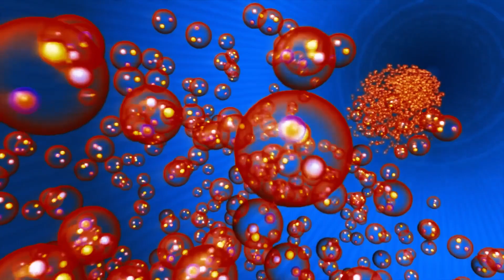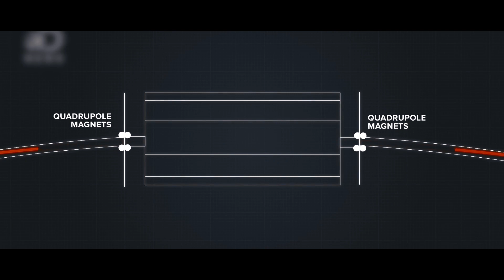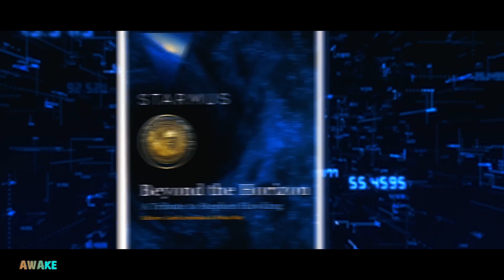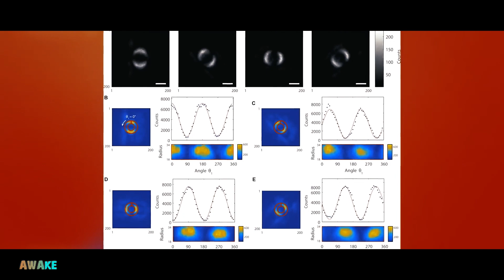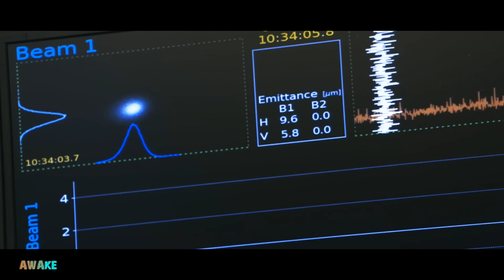CERN initiates project to open portal to another universe: are we ready?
Welcome to the world of particle physics and the largest experiment in the world: CERN. In 2016, CERN initiated a project to accelerate charged particles, and since then, it has been the subject of much speculation. There are rumors that CERN may be opening a portal to another universe, and many people are concerned and frightened about what this could mean. But what really concerns everyone is the return of CERN. In this video, we will try to unravel the hidden truth about the gateway to the parallel universe and explore the incredible science being conducted at CERN. Join me on this journey to understand what the world's largest particle physics laboratory is trying to achieve and how it could change our understanding of the universe. You're on AWAKE.

00:45 Have you liked the video yet?
02:00 Subscribe, leave your footprint, participate!!!

The videos do not have a negative impact on the original works.
The videos are of transformative nature.
We only use the audio component and small video clips, only if necessary.